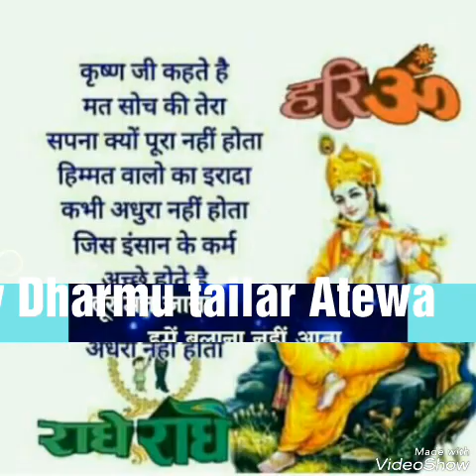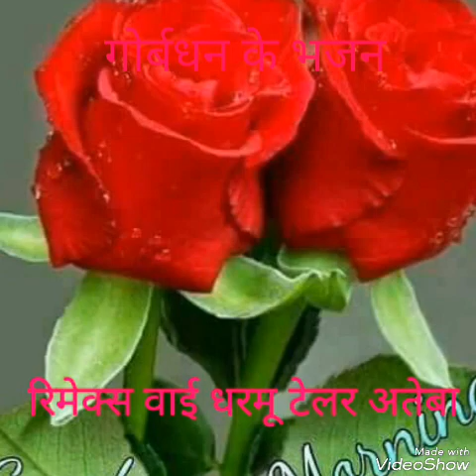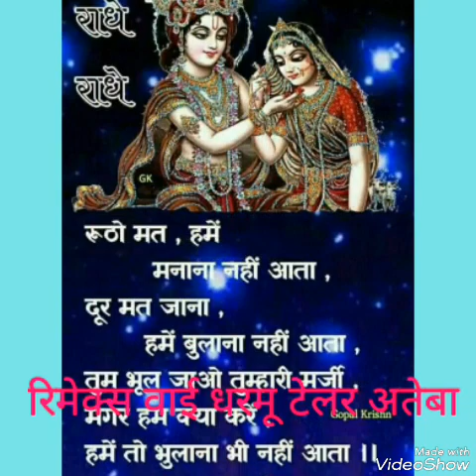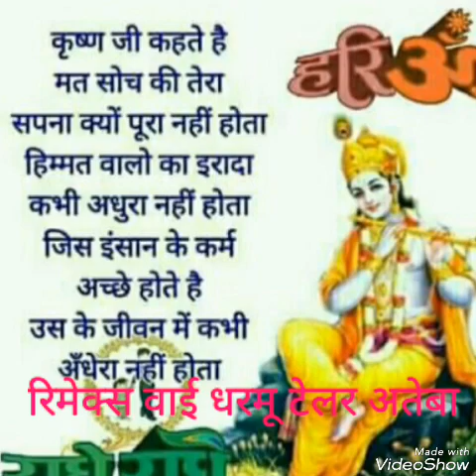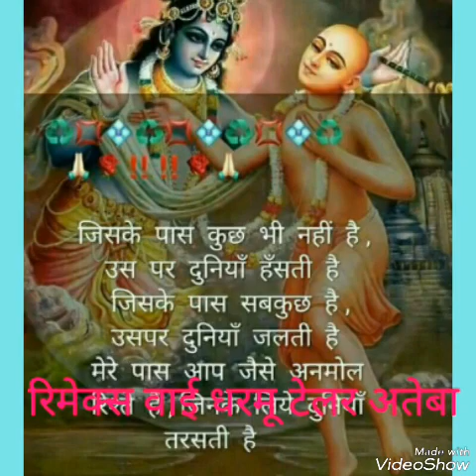New Goverdhan Beajan Krishan bhajan 2019!! Rimax _ Bhupendra Khatana Govardhan ke bhajan_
New Goverdhan Beajan

mix.by.dharmu.tailar.atewa

Dharmutailaratewa
Dharmu tailar atewa